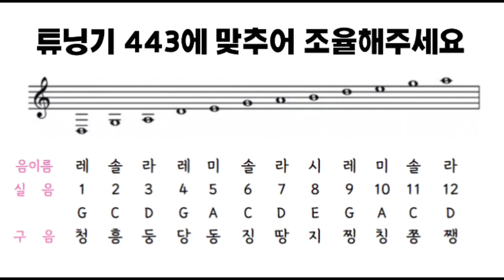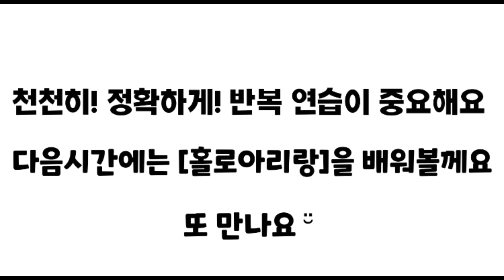12현가야금배우기 LEVEL 1 기초배우기 #36 고향의 봄 Korea instrument Gayageum cover [ 츄쌤로그 ]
안녕하세요

12현가야금배우기 LEVEL 1 기초배우기 영상입니다
커리큘럼에 따라 올릴예정이니 천천히 하나씩 따라 연습하시면 됩니다

서른여섯번째곡은  [고향의 봄] 을 배워보겠습니다

✔ 악보가 함께 기재되어있는 영상이며,
1) 천천히 따라해보기 영상
2) 빠르게 연주해보기 영상 으로 나누어져있습니다

✔ 독학으로 배우는것도 좋지만, 기초는 선생님께 꼭 정확한 수법들을 배우는걸 추천해드려요

✔ 제 스타일의 커리큘럼과 주법 사용 스타일이기 때문에 다른점이 있다는 점도 알고 계시면 좋을것 같아요

오늘도 즐거운 연주하세요
감사합니다  '◡'

[출처 및 참고]
황병주가야금교본
소리와 함께배우는 가야금교본
12현가야금배우기교본
가야금은 숙명처럼 12현 가야금 배우기 Level 1
가락가야금교본
가야금의 첫걸음
가야금 열두 줄 1
가야금이 재미있어요
이제, 가야금교본